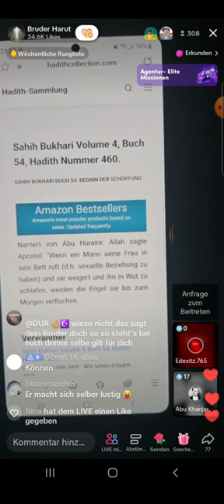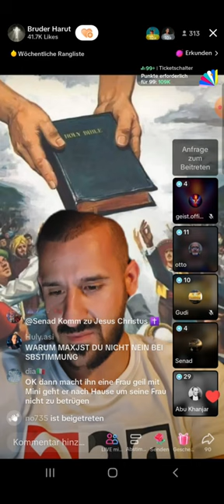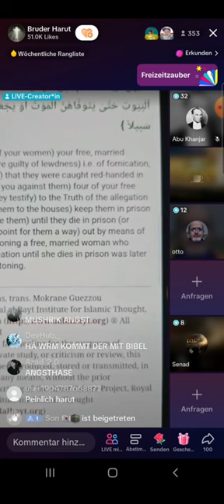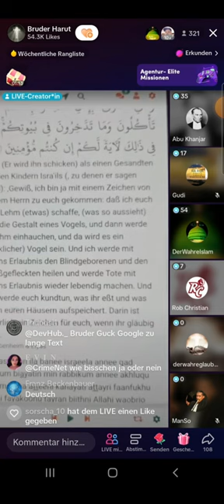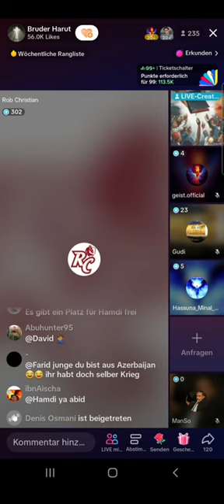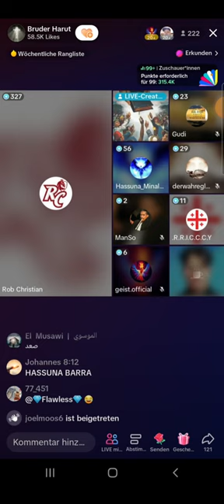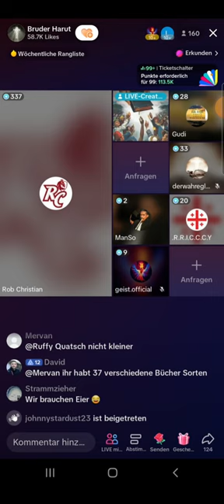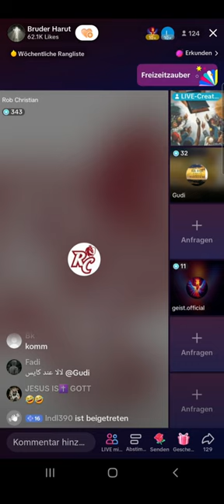BRUDER HARUT LATENIGHT TALK | Das ist doch abnormal! | 18.06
(EXMUSLIMEUNDCHRISTENBESTOF)